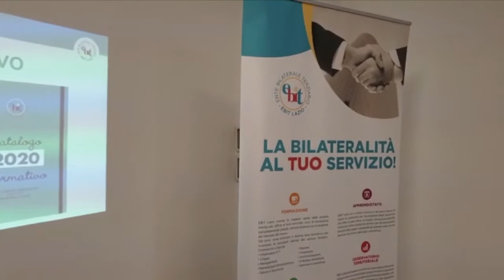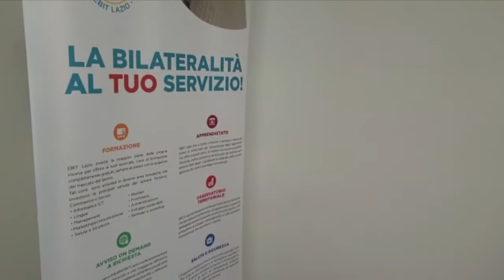Frosinone - Inaugurato lo sportello Ebit Lazio presso la sede della Confcommercio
Inaugurato a Frosinone, nella sede della Confcommercio Frosinone-Latina, lo sportello Ebit Lazio. Tra gli interventi: Guido Lazzarelli, presidente di Ebit Lazio; Giovanni Acampora, presidente regionale di Confcommercio; Fabio Loreto, vicepresidente di Confcommercio Lazio Sud; Giovanni Gioia, segretario generale Filcams Cgil Frosinone e Latina; Nicola Ottaviani, Sindaco di Frosinone.
L'ARTICOLO COMPLETO: